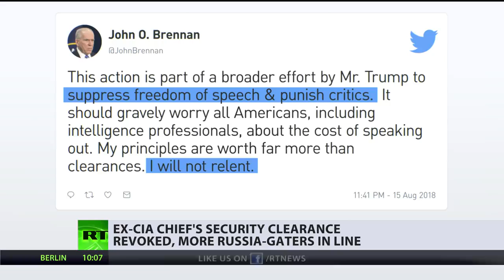'Brennan's Erratic Conduct & Behavior' Trump Revokes Security Clearance Of Ex CIA Chief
August 16, 2018 - Donald Trump has revoked the security clearance of former CIA Director, John Brennan lashing out at him, saying he exhibits 'erratic conduct & behaviour.' And it's thought Brennan is only the first in a line of officials who will suffer the same fate.